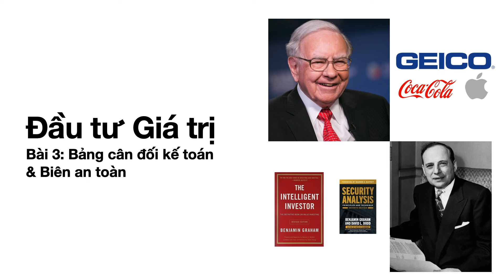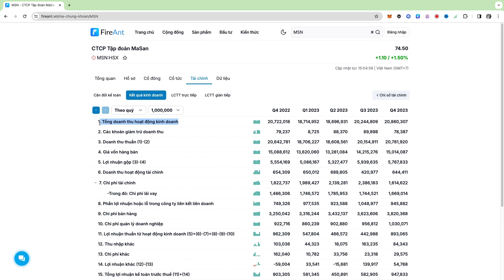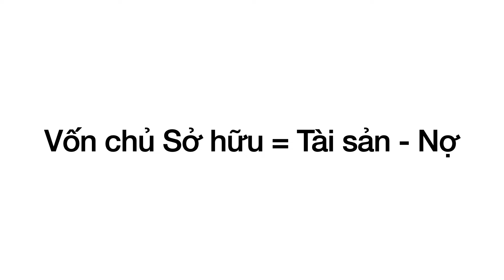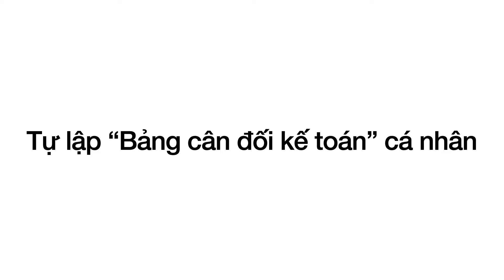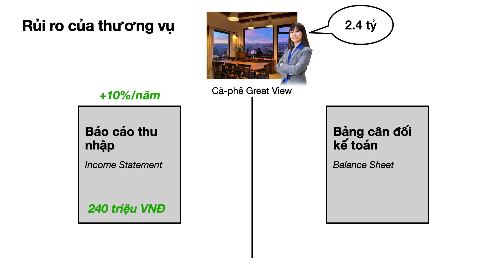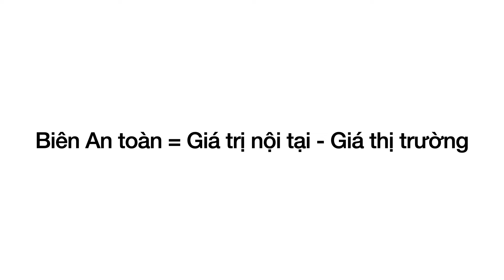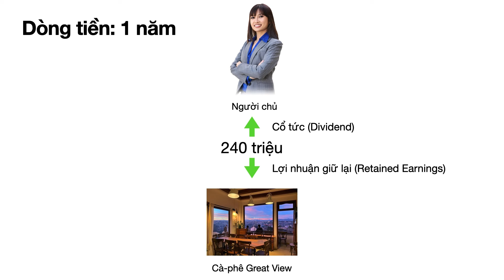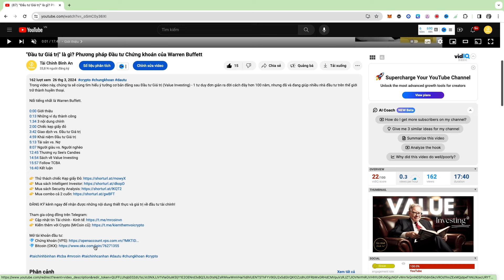Biên "AN TOÀN": Keyword Tất Cả Nhà Đầu Tư Chứng Khoán PHẢI BIẾT!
Margin of Safety (Biên An toàn) là khái niệm Trung Tâm của trường phái Đầu tư Giá trị (Value Investing).

Warren Buffett, học trò thành công nhất của phái này, cũng nhắc đi nhắc lại nhiều lần về khái niệm "Biên An toàn" trong các kỳ họp Đại hội Cổ đông của Berkshire Hathaway.

Vậy Margin of Safety là gì và tạo sao chúng ta cần xác định nó khi phân tích doanh nghiệp và đầu tư chứng khoán?

Hãy tìm hiểu trong video hôm nay nhé 👆

0:00 Giới thiệu
0:31 Nội dung chính
1:06 Điểm lại ví dụ Great View Cà phê
2:09 Bảng cân đối & Vốn chủ sở hữu
8:28 Rủi ro & Biên An toàn
12:20 Tư duy ra quyết định đầu tư
13:12 Biện pháp nâng cao giá trị doanh nghiệp
14:47 Tổng kết